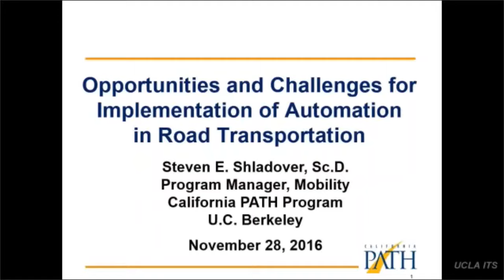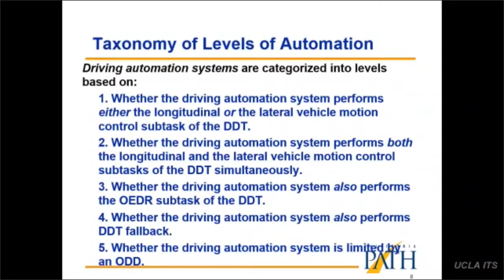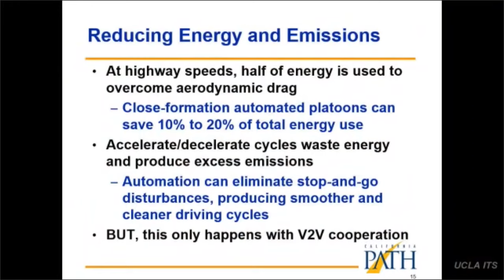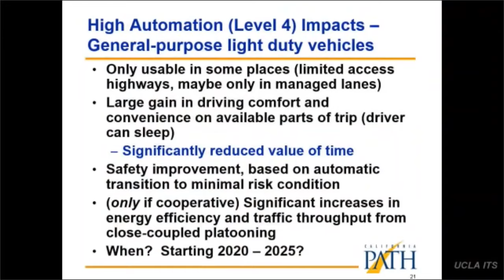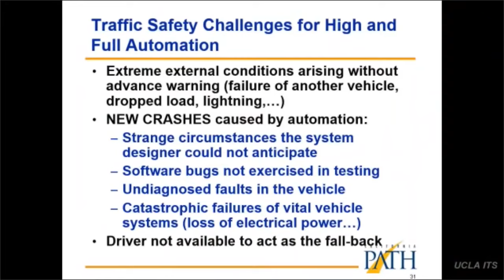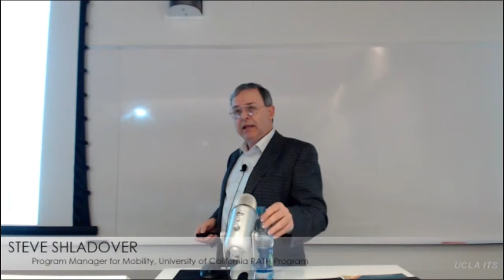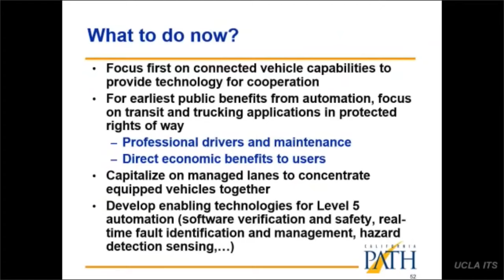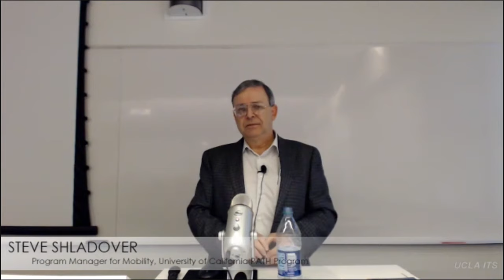Opportunities and Challenges for Automation of Road Transportation - Steven Shladover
Steven Shladover – California PATH Program, UC Berkeley
Fall 2016 Transportation Speaker Series: Shared Mobility

Expectations for the automation of road transportation have been raised to unrealistic levels based on the coverage by the media. This presentation explains the opportunities and challenges associated with road transportation automation, after classifying the diverse automation systems based on the SAE levels of automation. This leads to cautious predictions about when the different levels of automation are likely to be deployed in sufficient quantity to have significant impacts on transportation planning and operations. The public policy and regulatory issues are explored in light of the recently released Federal Automated Vehicles Policy.